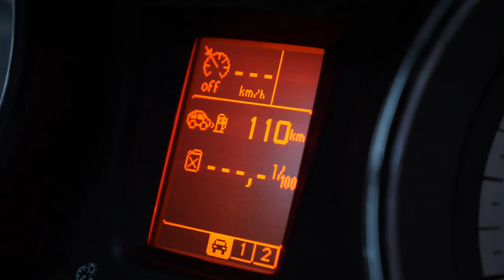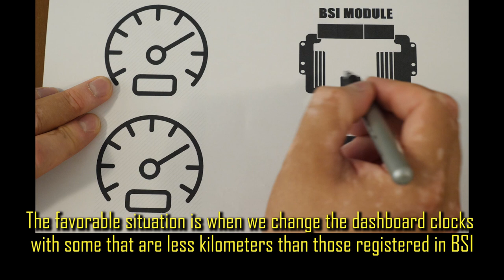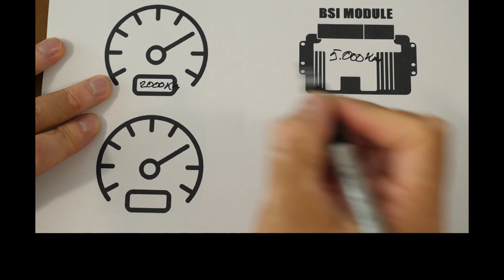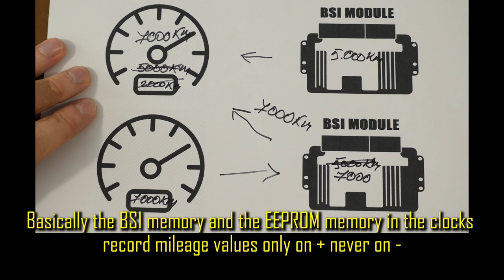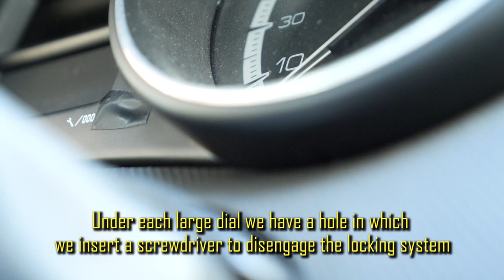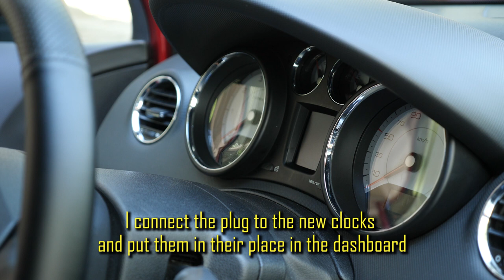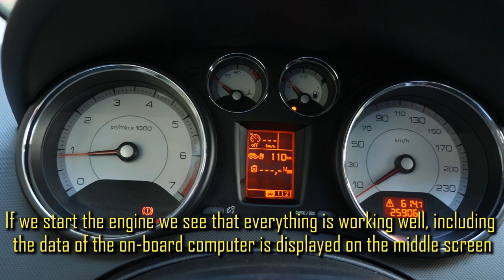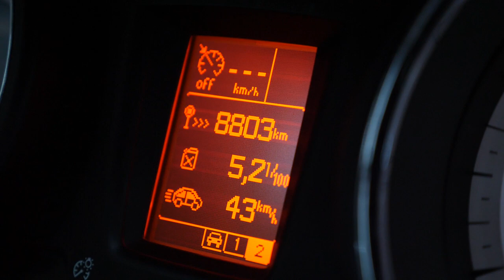Peugeot 308 Replace Speedometer Black to White (dashboard clocks, Odometer/Instrument Cluster)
In this video I show you how to replace black dashboard clocks with white ones, but I also explain what you need to pay attention to when buying some used ones.
Below I leave you some codes for white Speedometer with display in kilometers. You can find them on ebay.com
Before buying always check if they are suitable for your car!
Codes:
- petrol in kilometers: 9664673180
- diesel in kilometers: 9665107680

Links:
- foil protectors dashboard clocks
- Peugeot 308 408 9 Inch Android
- Flip Remote Key Case Fob Shell For Peugeot 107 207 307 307S 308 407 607